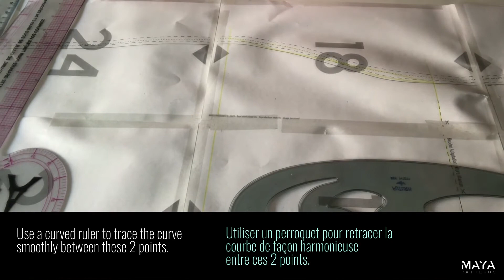TUTO_010_Adjustment Between 2 sizes_FEMINITY_MAYA Patterns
"Revival Collection - Adjustment between 2 sizes / Ajustement entre 2 tailles  - MAYA patterns
Video tuto en anglais et en français pour tout savoir sur l'ajustement entre 2 tailles pour la Robe FEMINITY.
mayapatterns.com - Creative and trendy sewing patterns - Patrons de couture tendances et créatifs.